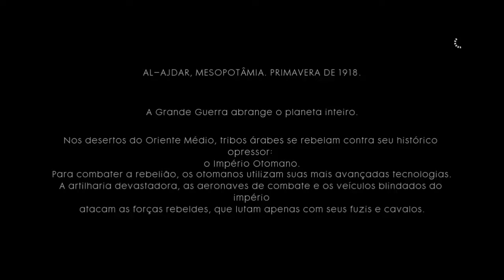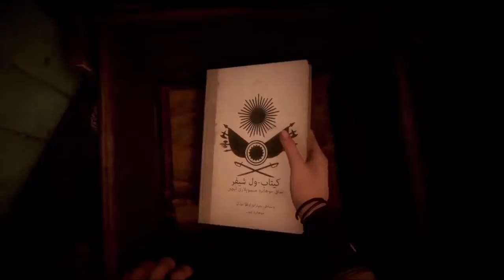BATTLEFIELD 1 NADA ESTÁ DEFINIDO ESCONDIDO EM PLENA VISTA